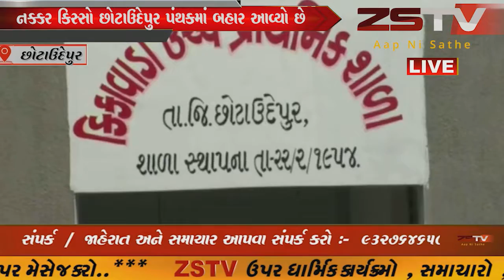વનવાસી વિસ્તારના બાળકોને ભણાવવા માટે સરકાર કરોડો રૂપિયા ખર્ચી રહી છે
વનવાસી વિસ્તારના બાળકોને ભણાવવા માટે સરકાર કરોડો રૂપિયા ખર્ચી રહી છે, આ નાણાંનો ખર્ચ માત્ર કાગળ પર જ થઇ રહ્યો હોવાનો નક્કર કિસ્સો છોટાઉદેપુર પંથકમાં બહાર આવ્યો છે.